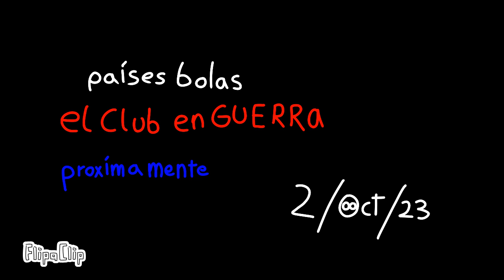Países bolas trailer el club en guerra próximamente